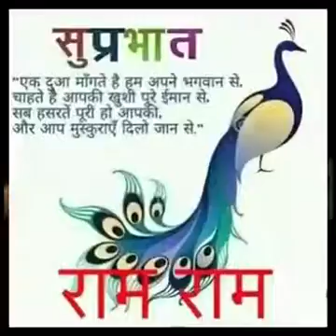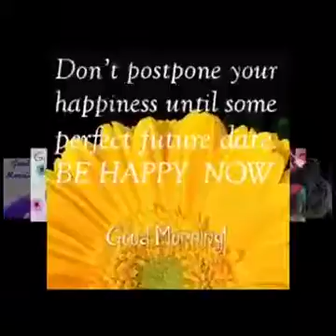Koi bole ram ram